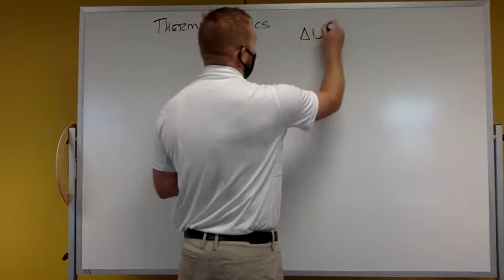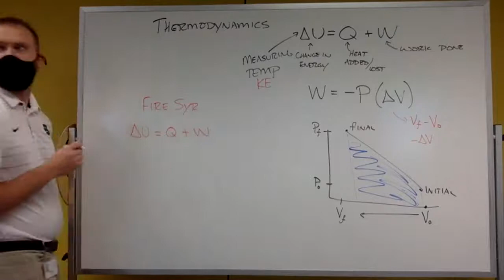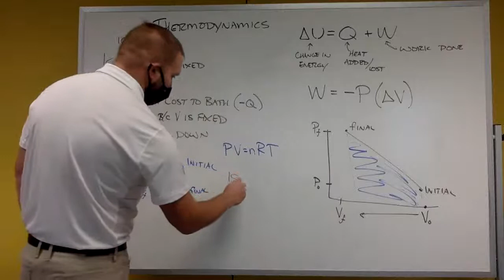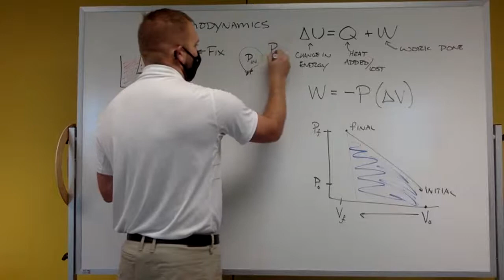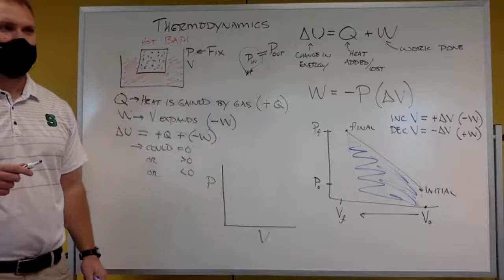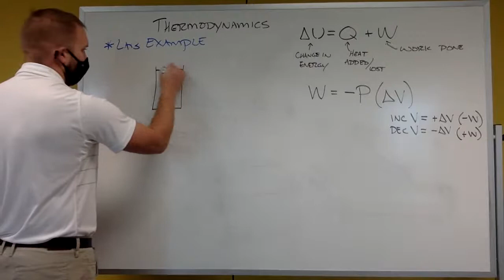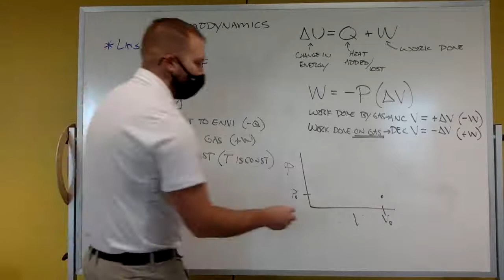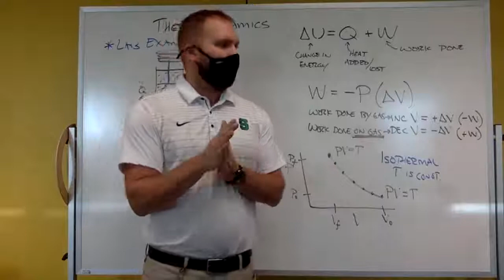AP Physics 2 Unit 2 Video 3: Thermodynamics